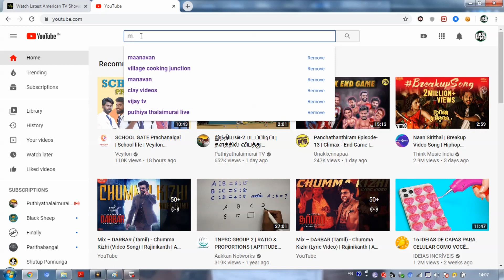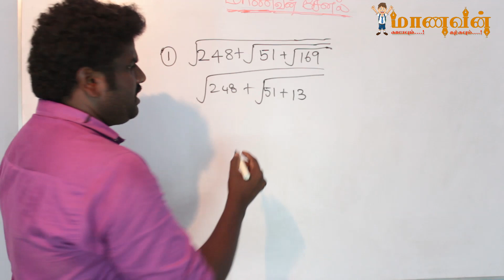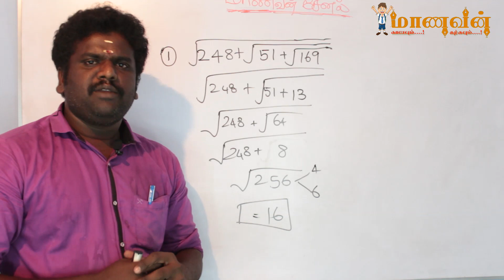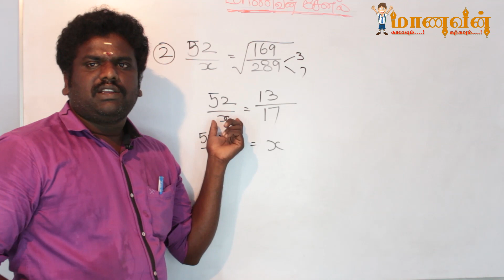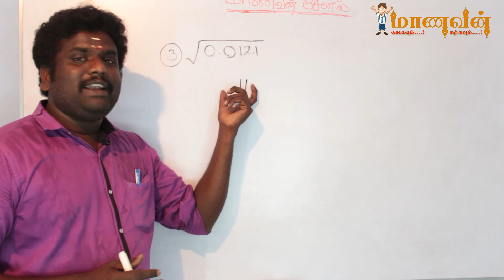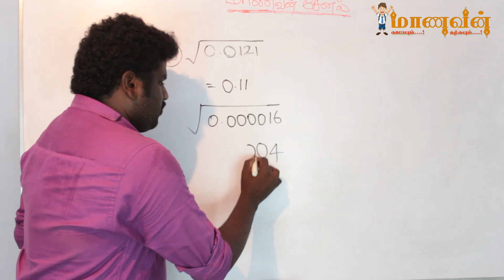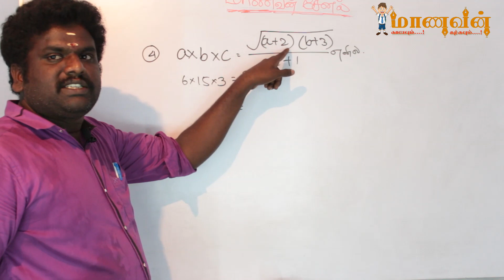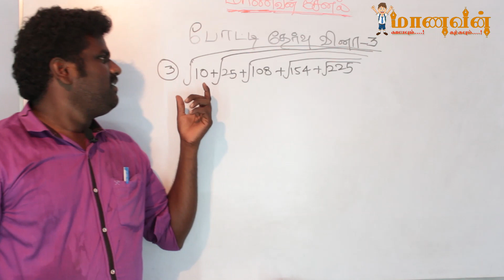SQUARE ROOT Exam Questions | வர்கமூலம் தேர்வில் கேட்கப்படும் வினாக்கள் | Aptitude | Maanavan